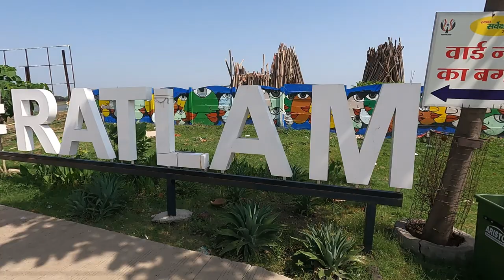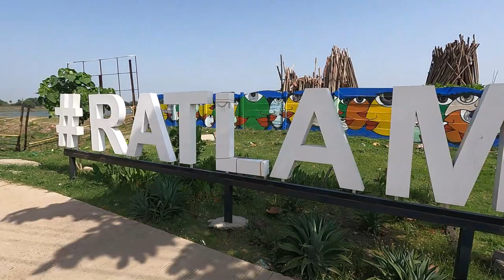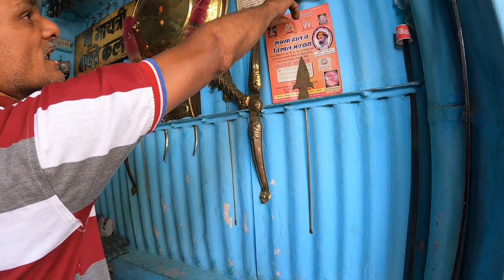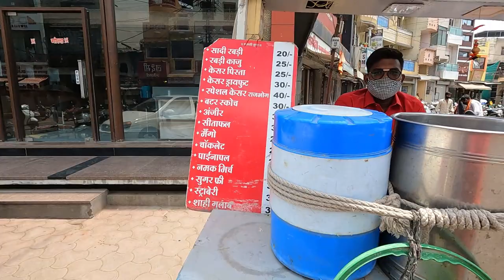Ratlam City tour in a day l MP Road Trip Vlog 2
We are Hardik & Radha a teacher Couple :-)
We both quit our jobs to travel full time and wish to travel every country !!

Recently we drove our @volkswagen  Car converted into CV for around 2200 kilometers around many parts of Madhya Pradesh including Ratlam and other popular places. On one fine day we decided to Explore the city into more familiar way .

We explored Hanuman Tal or popularly known as Sajjan Mil Tal followed by Ram Mandir and Kalka Mata Mandir and ended our vlog at the market of the city.

We hope you will Enjoy watching this Travel vlog of our Magical Madhya Pradesh Series.

Chapters
0:00 Intro
0:50 Leaving from relative's home
1:52 Hanuman Tal/Sajjan Mil talab, tirupati Nagar
4:36 small walking trail near the Hanuman Tal temple
6:41 Ram Mandir, Bodina Nagar
8:51 famous kalika mata Mandir, Shastri Nagar
12:25 Manek chawk, Ratlam
14:10 local shopping things in manek chawk
15:25 clothing shops in manek chawk
16:09 Street foods on manek chawk
16:31 talking to Street vendor
17:42 visiting unique shop in manek chawk
18:30 what is famous ratlam for ?
19:55 tried corn kachori in manek chawk

Travel Cooking accessories we used during our Trip
Travel Cooking Set
Portable Gas Burner
Butane Gas for Burner
Foldable 5 Litre water Bag
Thermosteel Bottle
Small chopping board
Ready to eat food products for camping:
Veg Pulao
Instant Poha
Dal Makhani
Paneer Butter Masala

Travel Gadgets we used during Our Trips
Gopro 9
Gopro 9 Silicone Lanyard Sleeve Protective Cover
Gopro 9 Glass Screen Protector
Tripod Mount adapter for Gopro
Gopro 9 Battery Charger
Tripod Stand
Iphone XR
Memory Card
External Hard disk

One of our exciting video you should not miss